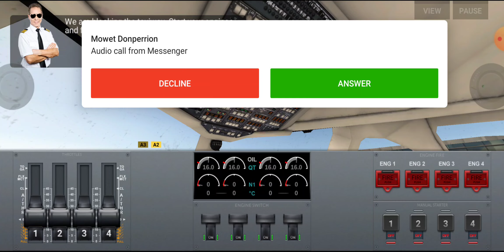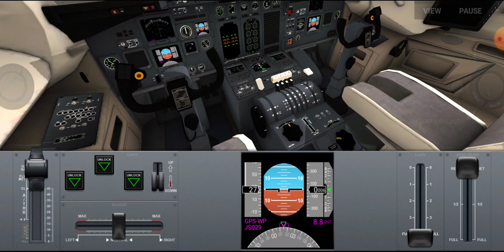AIRLINE COMMANDER ANDROID FLIGHT SIMULATOR ( full flight ) JNB - CPT 😊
airlinecommander flightsimulator aviation thanks for stopping by please like and subscribe AIRLINE COMMANDER right now is my favorite game can't you tell by how many videos I've posted lol help me reach 1,000,000 subs